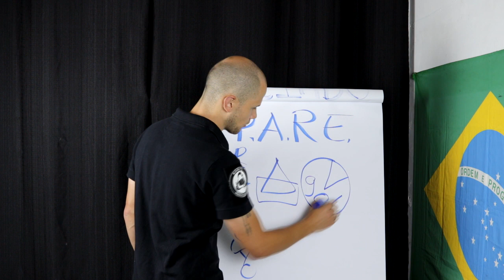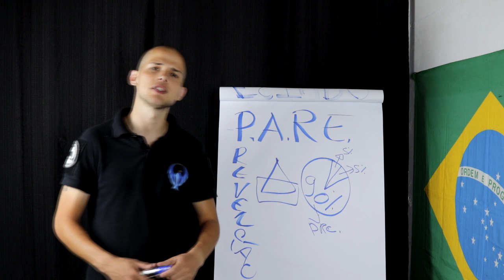15 sua sobrevivencia depende disso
Kombato Center: Rua Pereira de Siqueira 69 - Tijuca - Rio de Janeiro - RJ
Gralha Azul: Endereço: R. Carlos Cesarini, 56 - Bacacheri, Curitiba - PR, 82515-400

Instagram: Kombato Oficial e mestre.kombato

KOMBATO
Definição: Ciência da proteção (Técnica de Combate + Filosofia de Segurança + Defesa Pessoal)

“Seja seu próprio Guarda-costas”

Kombato é um treinamento de Ciência da proteção, usado por guarda-costas que protegem as maiores autoridades, policiais, profissionais de segurança e militares, e está ganhando popularidade como forma de proteger a si e a sua família. O curso lhe ensina tudo o que você precisa saber, desde estratégia, cultura de segurança. se defender contra atacantes armados e desarmados.

Kombato é um laboratório de pesquisa dinâmico em constante aprimoramento e estamos na vanguarda da metodologia de treinamento. Nosso objetivo é dar a melhor solução para todos os problemas de violência e falta de segurança que temos no Brasil. A técnica começou a ser desenvolvida nos anos 80, e passa sempre por constante aperfeiçoamento, para dar sempre a melhor solução.

A ênfase é colocada na compreensão intuitiva dos gatilhos que disparam as agressões e violência - um princípio chave é evitar estas situações e em um primeiro instante e só recorrer a uma resposta física como tática secundária.

Marinha do Brasil, Exército Brasileiro, Aeronáutica, VDT Security, Ansef, Batalhão de Choque do Rio de Janeiro, Guarda Municipal, BOPE, GSI, Rede Globo de televisão, são alguns dos locais os quais Kombato foi contratado.

Venha conhecer nosso curso em aulas presenciais, cursos especiais, aulas particulares ou on-line.